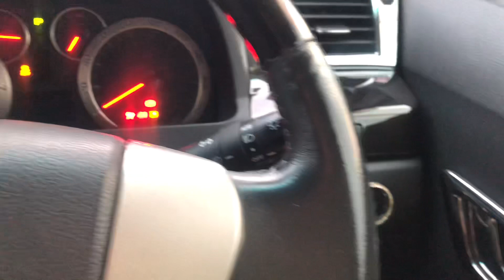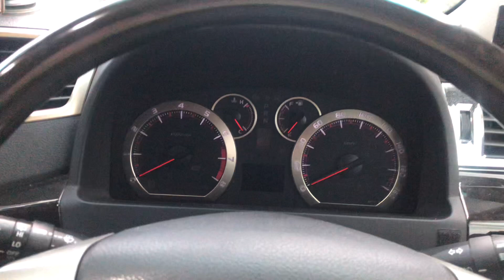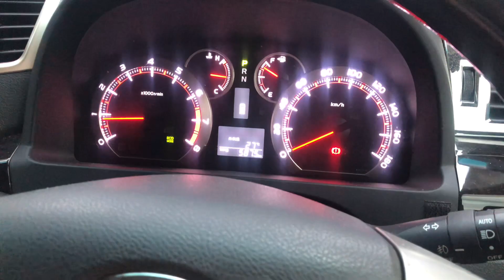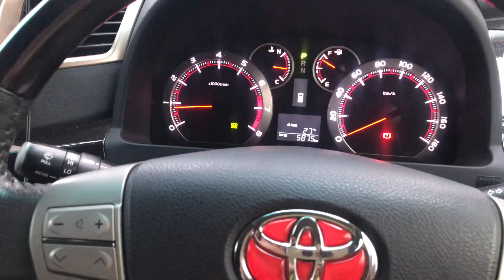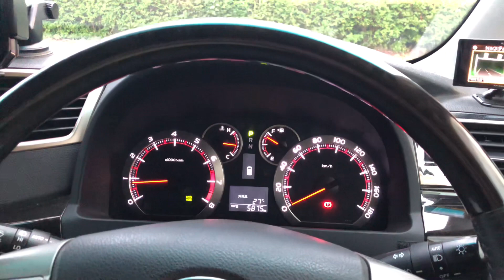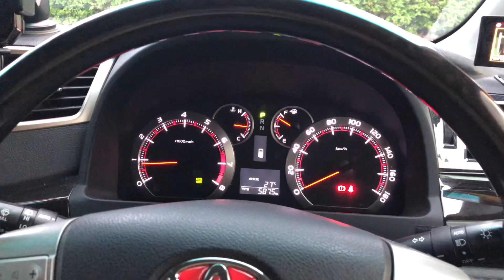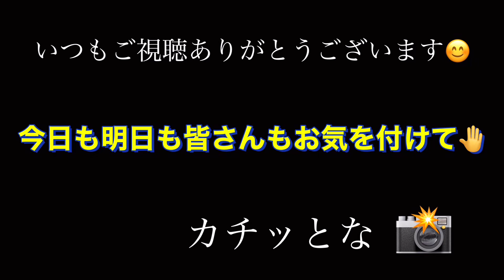〖 裏ワザ〗ブレーキペダルを踏まずにエンジンかけれるか？検証☝️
今回の動画は裏ワザ第2弾。
車のエンジンをかける時、ブレーキペダルを踏まないでエンジンをかける事が出来るのか？
皆さんは踏まないとかからないと思ってますよね？
私もそうです🤣なので検証してみたいと思います✨

【★注意★】
    実践する場合は自己責任で必ず安全確認を行なって下さい。